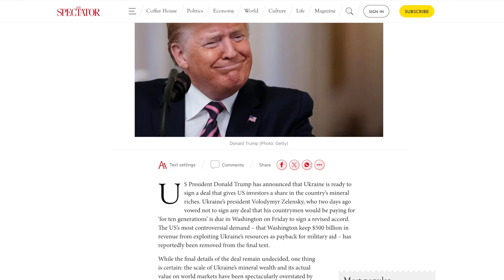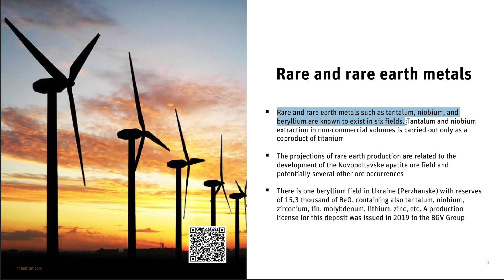Mining Mindset: The Hidden Struggles of Ukrainian Mining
Uncover the overlooked obstacles facing Ukraine's mining industry, including outdated Soviet geological data, UXO contamination risks, and misconceptions about rare earth element deposits.